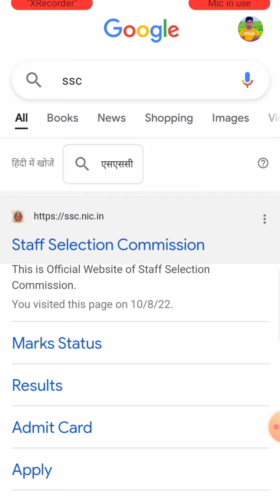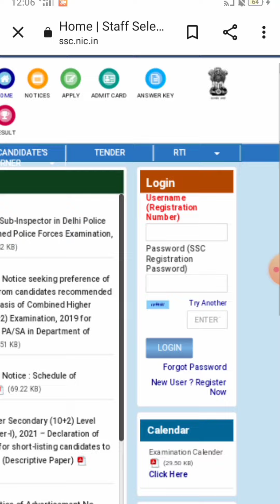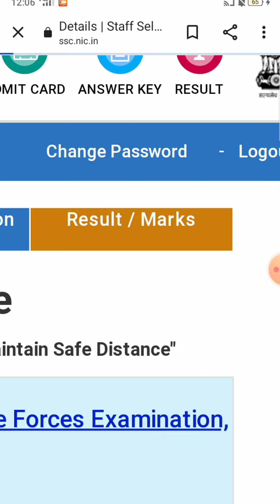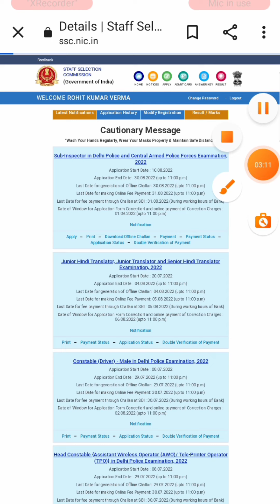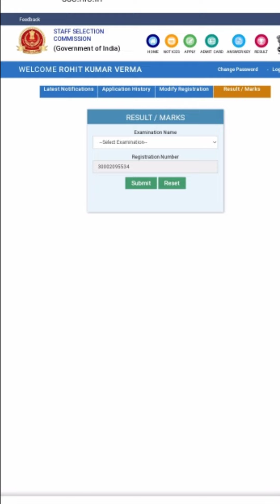ssc mts result 2022 SSC MTS result kaise dekhe ssc mts result 2022 का कब तक आयेगा SSC MTS रिजल्ट चेक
ssc mts ka result kaise dekhne 2022
ssc mts result 2022 kaise dekhe
mts result 2022 kaise dekhe mts result 2021 kaise dekhe
ssc mts 2022 marks kaise dekhe
ssc mts result marks 2022
ssc mts result 2022 mts tier 1 result kaise dekhen
ssc mst marks kaise dekhe
ssc mts result 2021 today mts result kaise